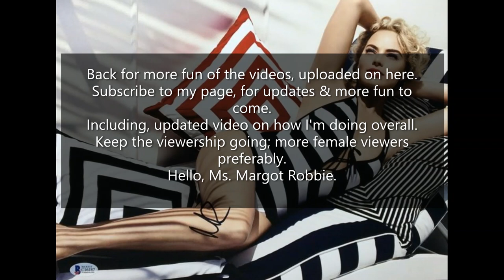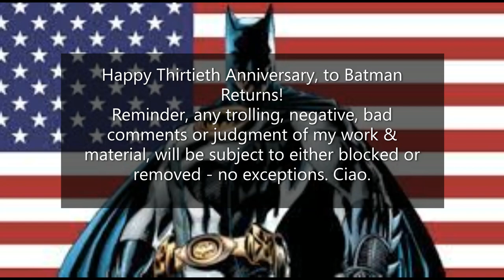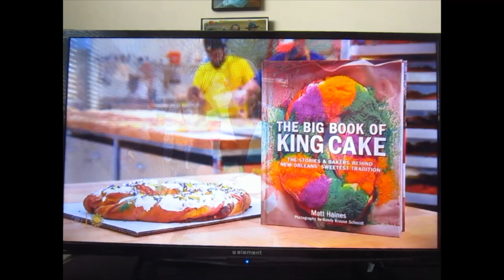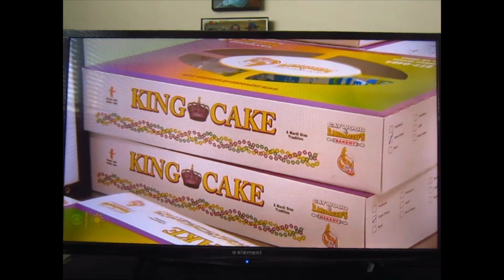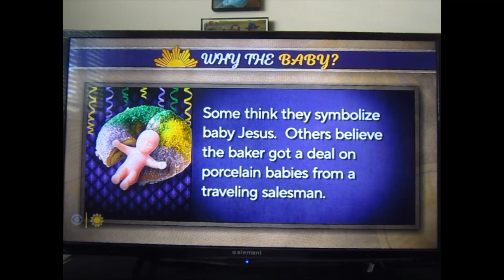Ryan Reynolds - CBS Sunday Morning - 02-27-2022